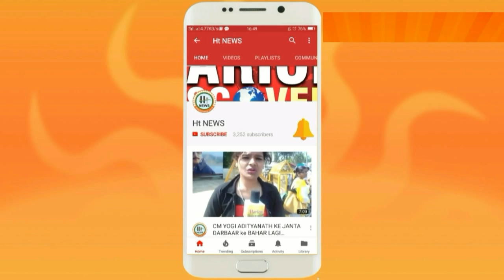धड़क से जुड़ी एक शौकिंग न्यूज़, फिल्म के कलाकारों को मिल रही है इतनी फीस || Ht News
धड़क फिल्म के कलाकारों को मिल रही है इतनी फीस